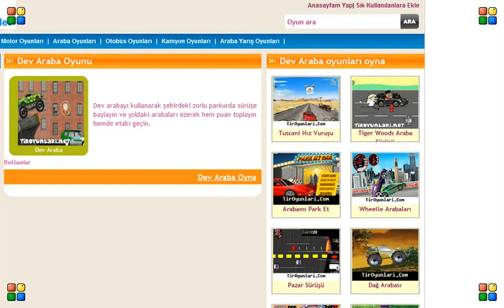Dev Araba Oyunu